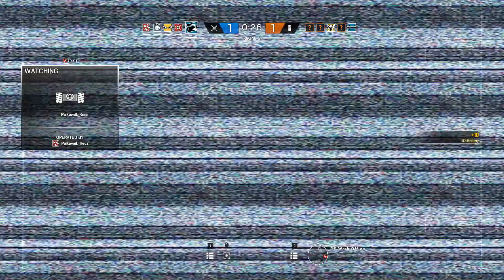Rainbow Six: Siege - Skyscraper Gameplay - Eat Shit, Doc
Never BM.

Languages: English

Teammates:
- AsianPowerTV
- lolmeanlol123
- XalaxyFlame
- Troglonuts